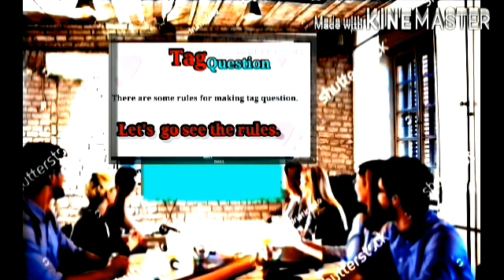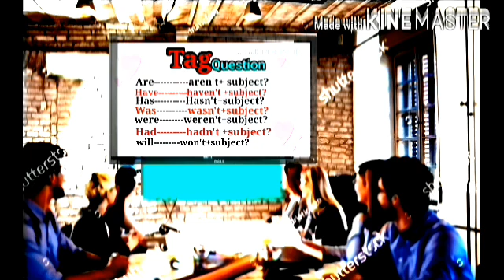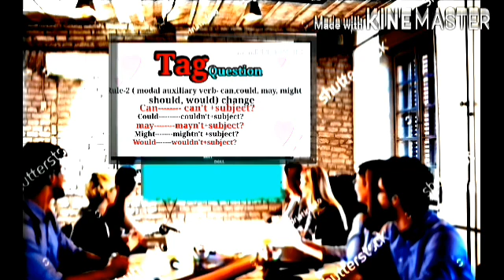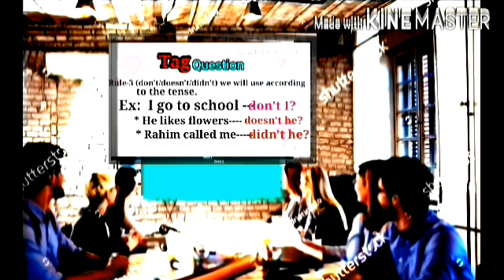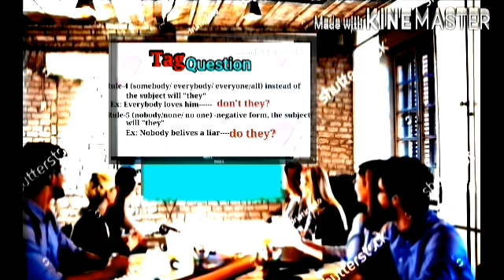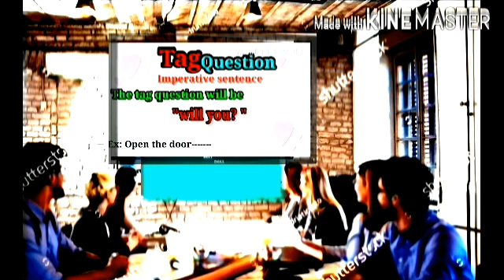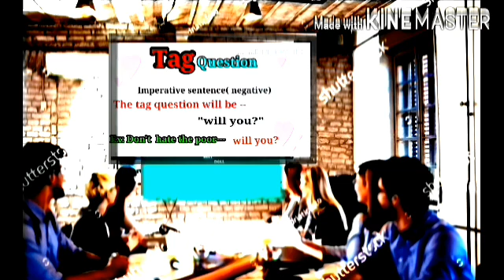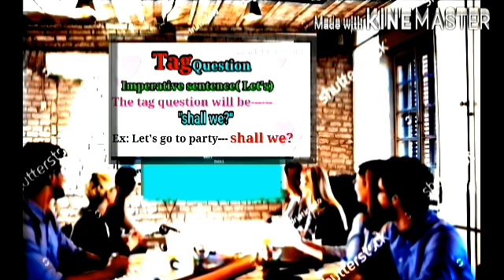English grammar, tag question.